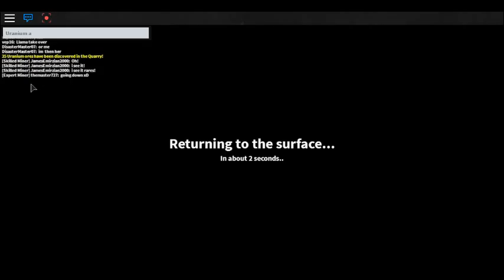The Quarry Legending of the Dummiez Adventure with jamesemirzian2000 ep 87